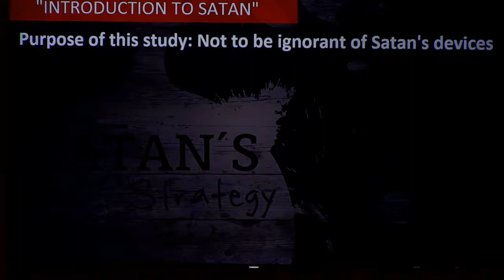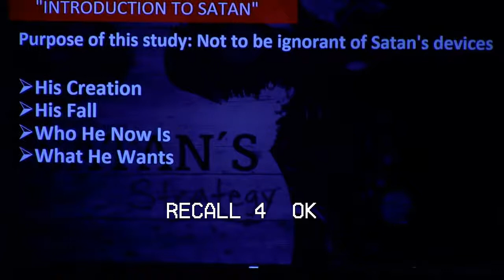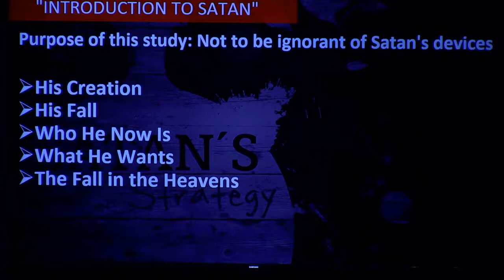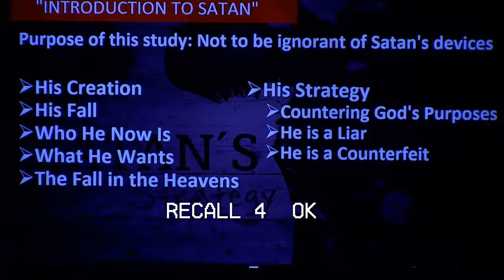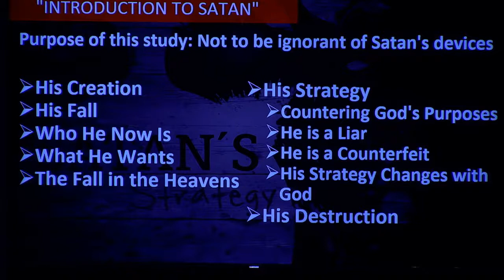Satan's Strategy (Part 1) An Introduction to Satan- Brandon Smith